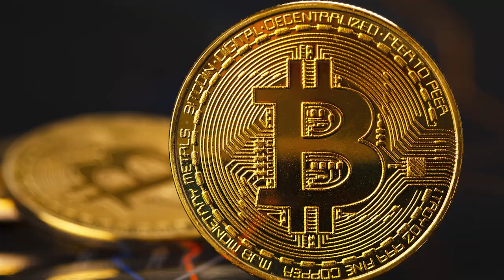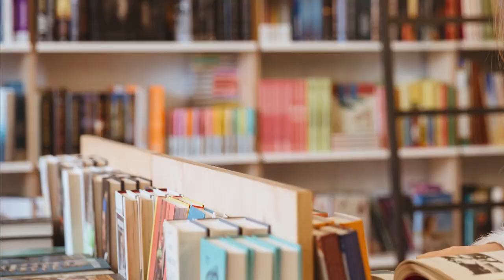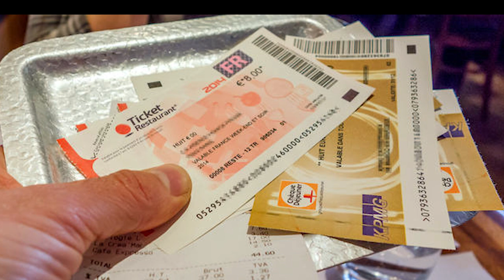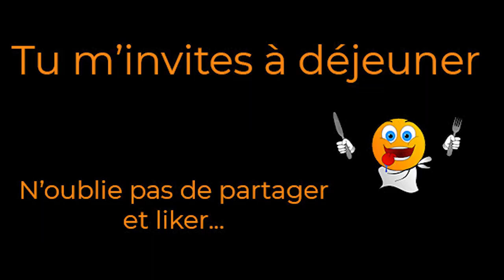😋 Comment manger gratuitement au restaurant 😋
Découvre la méthode contre-intuitive et pourtant si efficace pour générer plusieurs centaines d'euros par mois.

Tu veux savoir comment on peut s'offrir un restau qu'on choisit soi-même et qu'on ne paye pas.
En fait la payer, mais pas avec son argent, de manière totalement légale.
Choisir son restau, manger ce qu'on veut, aucune contrainte et c'est pas avec ton argent que tu payes.

Dans cette vidéo, tu vas découvrir comment tu peux très simplement utiliser le bitcoin grâce à la néo-banque Revolut...

00:00 Payer, pas avec ton argent, de manière légale
01:27 Comment faire : installer une appli (Revolut)
03:56 Investir des bitcoins
06:32 Gestion des bénéfices
09:04 l'investissement à portée de tous grâce à Revolut et au bitcoin

😉 Qui suis-je ?
Philippe Hodiquet,
J'ai 35 ans d'expérience dans la génération de revenus.
Je suis un spécialiste de la communication et de la négociation.

A l'écoute des gens, je crée des solutions qui permettent d'améliorer son quotidien.
J'ai accompagné plusieurs centaines de personnes à changer de métier et surtout, j'ai accompagné plusieurs centaines de personnes également à se constituer du patrimoine de plusieurs centaines de milliers d'euros.
Spécialisé dans les montages financiers, j'ai collaboré avec les meilleurs promoteurs immobiliers, les plus grandes compagnies d'assurance vie, et bien sûr les plus grandes banques telles que : Crédit Foncier, Société Générale, BNP, etc.

Et pourquoi pas vous ?